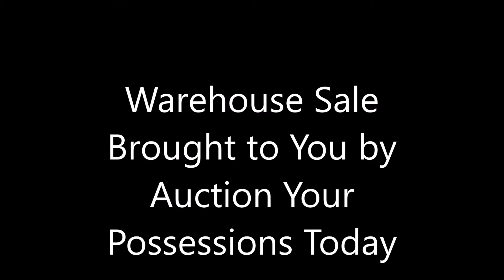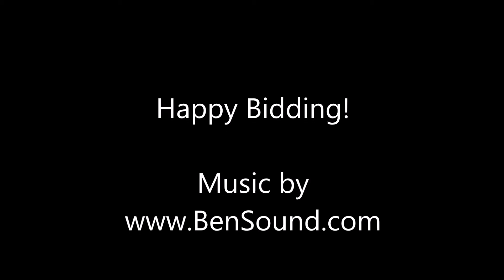Aypt2019 52 Movie